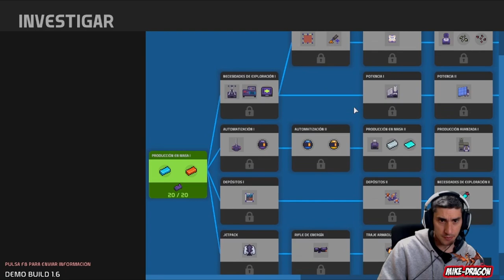Pinta MUY BIEN //// Nova Islands Demo 1-3